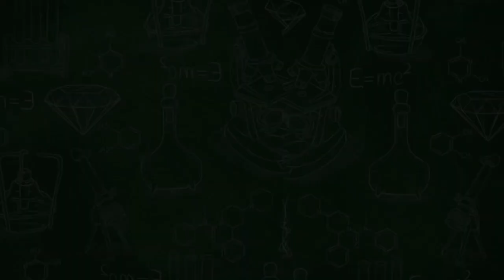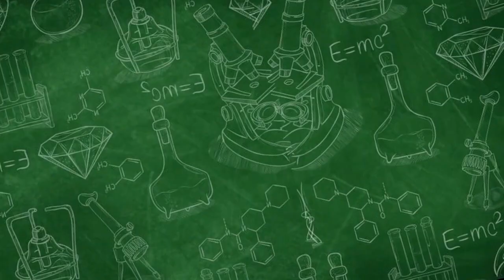PUSING BERPUTAR VERTIGO ??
Pada video kali ini, kita akan membahas tentang penanganan vertigo, sebuah kondisi yang dapat membuat kita merasakan pusing berputar yang sangat mengganggu. Vertigo dapat mempengaruhi keseimbangan dan kualitas hidup kita secara keseluruhan, namun jangan khawatir, karena di video ini kami akan memberikan beberapa tips dan trik untuk mengatasi masalah ini.

Dalam video ini, kami akan menjelaskan apa itu vertigo, mengapa hal ini terjadi, serta gejala-gejala yang biasanya menyertainya. Kami juga akan membagikan informasi mengenai beberapa teknik sederhana yang dapat membantu meredakan pusing berputar saat mengalami serangan vertigo.

Selain itu, kami juga akan berbagi tips tentang bagaimana menjaga kesehatan telinga dan keseimbangan secara keseluruhan. Terkadang, perubahan gaya hidup kecil dapat membuat perbedaan besar dalam mengelola dan mencegah serangan vertigo.

Jadi, jika kamu sering mengalami pusing berputar dan ingin belajar cara mengatasi dan mengurangi gejalanya, jangan lewatkan video ini! Jangan lupa juga untuk memberikan komentar dan pertanyaan kamu di kolom komentar di bawah ini. Kami berharap video ini dapat membantu kamu dalam menghadapi dan mengatasi vertigo.